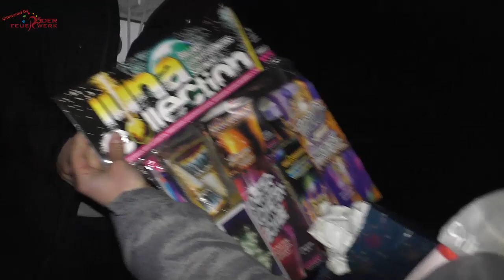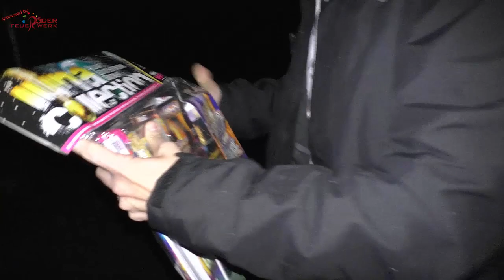ADVENT, ADVENT, EIN LICHTLEIN BRENNT #2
Wie im vergangenen Jahr haben wir für euch gemeinsam mit den TFF's Adventsspecials gedreht! Viel Spaß mit dem 2. Teil! Genießt die Vorfreudezeit auf Silvester, Pyros!

► Freuen uns über jeden Daumen und jeden Kommentar !

Das gezeigte Video soll einzig und allein zu Aufklärungszwecken über die frei erhältlichen Feuerwerksartikel dienen und gleichzeitig über die Gefahr der gezeigten Produkte aufklären. Es soll nicht zum Kauf solcher Artikel anregen oder animieren. Die Tätigkeiten in diesem Video sind nicht zur Nachahmung empfohlen. Ich bin für Extremismus jeglicher Art nicht verantwortlich und distanziere mich davon!

► Outro Musik: Cartoon - Why We lose ( feat. Coleman Trapp )